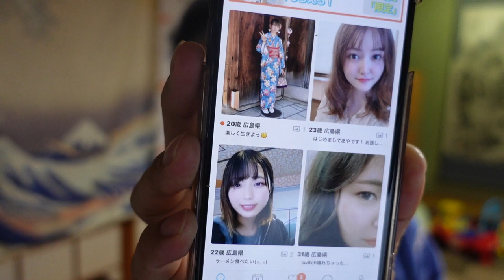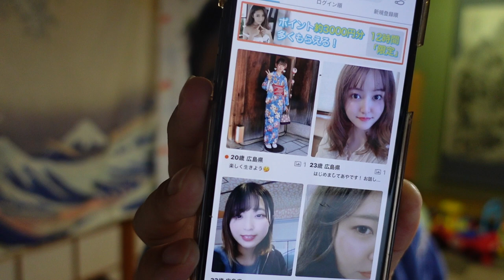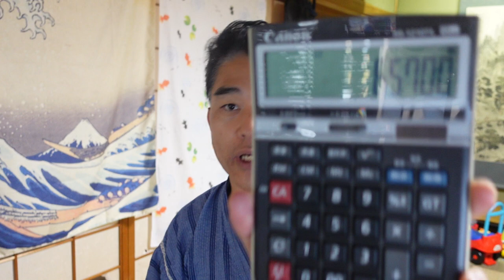【隠居TV】パパ活「若い女性とデートしたい40代のダンディガイに送る」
売春をお勧めする者ではありません。

２３歳のお嫁さん。４０代の私・・・
「件名：速稼塾（あなたのお名前）」